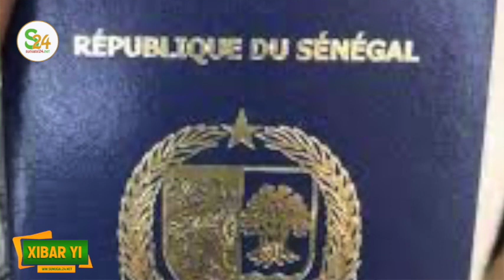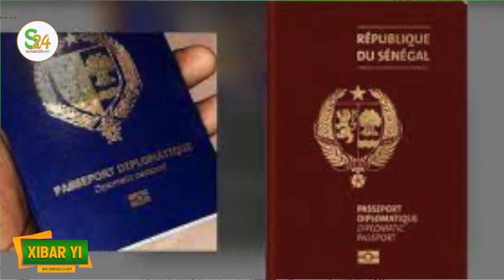Des journalistes en colère contre PAN, 29 Milliards du Prodac, ce que Ousmane Sonko a dit au juge